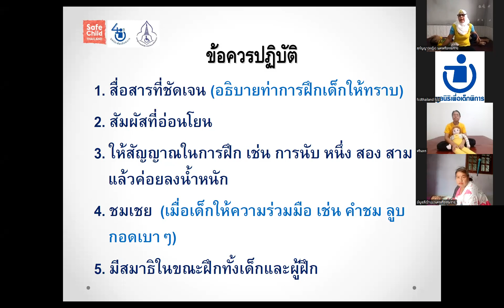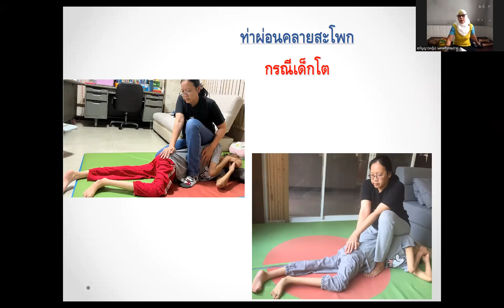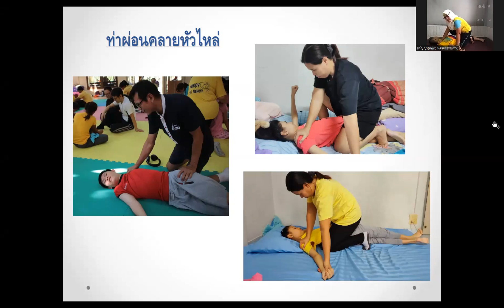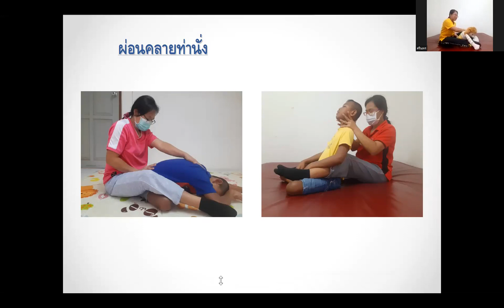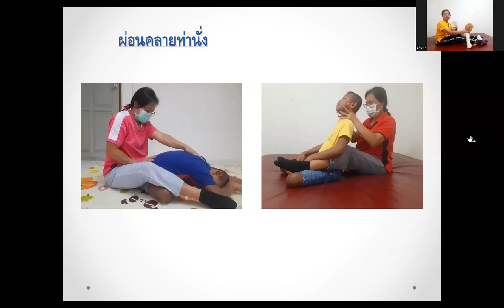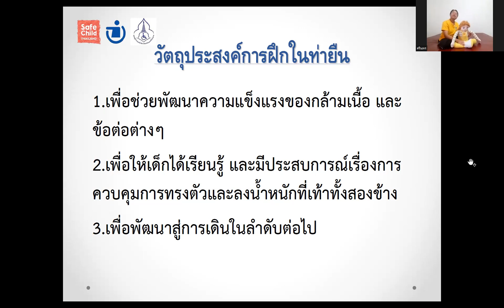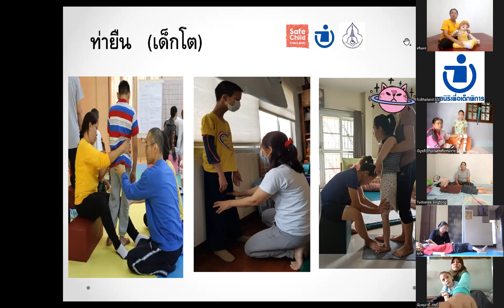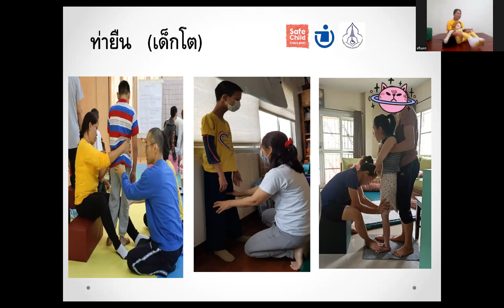กิจกรรมอบรมผู้ปกครองเด็กพิการในรูปแบบออนไลน์ 22 ก.ย.65 EP364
ขอเชิญชวนครอบครัวเด็กพิการทุกคนและบุคคลที่สนใจ มาร่วมกิจกรรมการอบรมผู้ปกครองเด็กพิการในรูปแบบออนไลน์ ภายใต้โครงการพัฒนาศักยภาพแกนนำผู้ปกครองและเครือข่ายครอบครัวเด็กพิการ สนับสนุนงบประมาณโดย safe child Thailand
การฝึกการเคลื่อนไหว (โดสะโฮ)“ท่าผ่อนคลาย และฝึกท่ายืน”คุณศรินพร ด้วงปล้อง (ผู้ช่วยครู) และคุณสุกัญญา สมเกสร (ผู้ปกครองแกนนำชมรมผู้ปกครองเด็กพิการจังหวัดนครศรีธรรมราช) วิทยากร
(บันทึกไว้เมื่อวันที่ 22 ก.ย. 65)